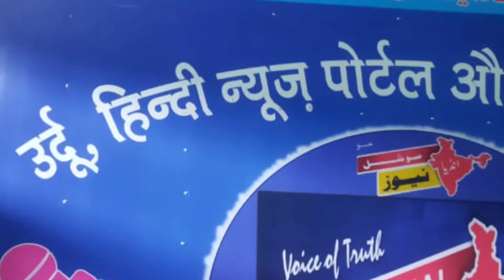تلاوت قاری نظام الدین تلنگانہtilawat kalam pak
قاری نظام الدین صاحب مدینہ مسجد نلگنڈہ تلنگانہ